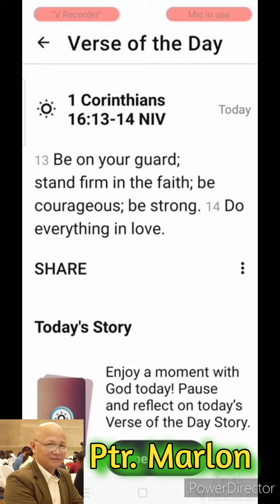...be on our guard (1Corinthians 16:13, 14)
Let's listen God's Word...